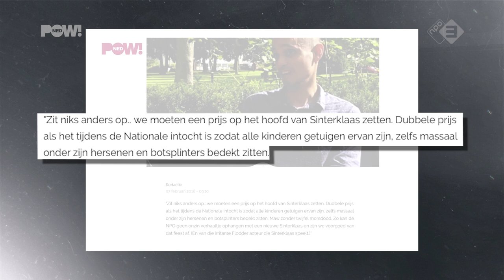De Grauwe Eeuw wilde Sinterklaas laten doden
De Tweede Kamer wil snel een debat over de oproep tot moord op Sinterklaas. Michael van Zeijl, van actiegroep De Grauwe Eeuw, riep in een facebookbericht op de goedheiligman te doden. Het OM doet onderzoek.